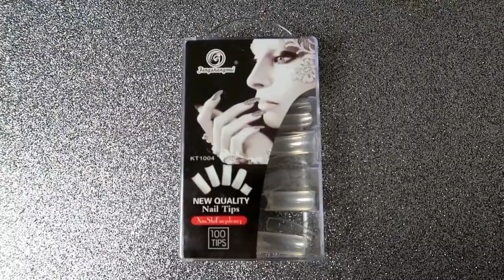♥ Acrigel com Gel Diamantado.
♥ Um Super Beijo e Muito Obrigada pelo Carinho espero que Gostem.
Curtam, comentem e compartilhem bastante!

Não se esqueça de deixar o seu GOSTEI 👍 !!

Agenda de Cursos:
19 de Agosto - Espirito Santo
26 ou 27 de Agosto - Belford Roxo - RJ
02 de Setembro - Recife - PE
09 de Setembro - Rio das Ostras - RJ
30 de Setembro - Belo Horizonte - MG